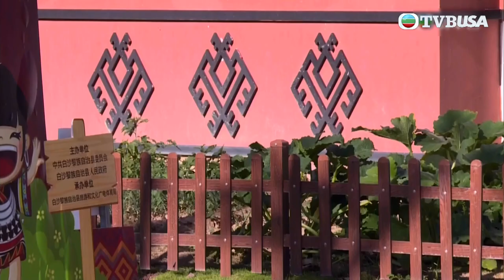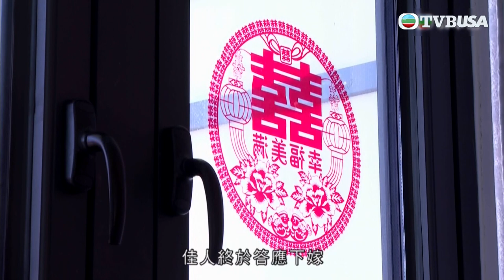無窮之路｜黎族居民遷出大山後，政府亦重點進行生態復修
無窮之路｜製作組在全中國挑選了十個最具代表性的深度貧困地區案例，分析每個地點採用的不同扶貧方式，例如易地搬遷、產業帶動、教育扶貧、企業幫扶等，細說各地在過程中面對的困難，經過無數人的血汗及努力，終於取得成就。節目通過今昔對比，回顧以往生活條件惡劣的同時，呈現今天幸福生活來之不易。節目以半小時紀錄片形式，八月底於翡翠台逢周六晚上十點半播出。

北美觀眾隨時隨地免費睇TVB節目
立即下載 TVBAnywhere North America APP